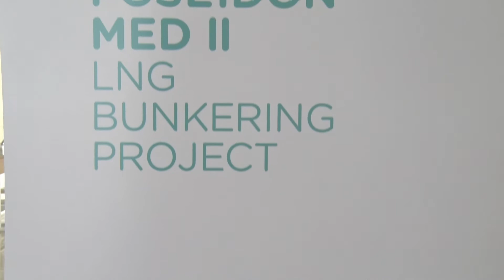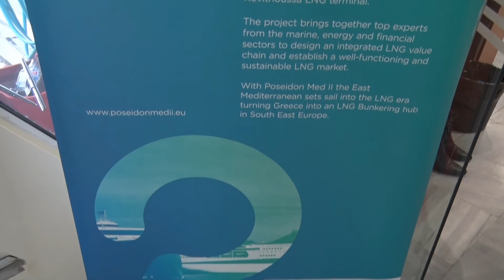Γιώργος Πολυχρονίου:To LNG είναι το ανταγωνιστικότερο καύσιμο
Για τα πλεονεκτήματα της χρήσης του  υγροποιημένου φυσικού (LNG) αερίου μιλά στο maritimes TV o Γιώργος Πολυχρονίου, Συντονιστής Διευθυντής Δραστηριοτήτων Στρατηγικής Ανάπτυξης της ΔΕΠΑ,  επισημαίνοντας πως το LNG είναι πολύ ανταγωνιστικό έναντι όλων των άλλων εναλλακτικών καυσίμων αυτή τη στιγμή.

Η συνέντευξη έγινε στα πλαίσια της συνέντευξης τύπου με θέμα “LNG; A Compass for Sustainable Shipping in Eastern Mediterranean” την Τετάρτη 26/02/20 στο κτήριο του Ο.Λ.Π.

MARITIMES.GR